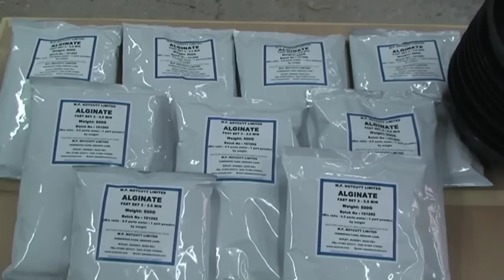An Artem Open Day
Some brief highlights of one of our Open Days .  Many thanks to those who attended and helped make the evening a lot of fun.